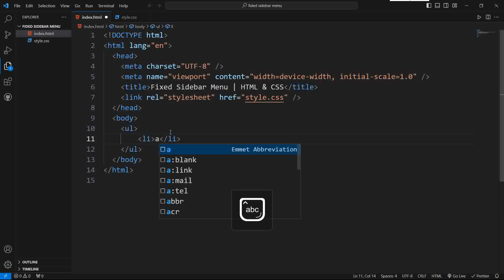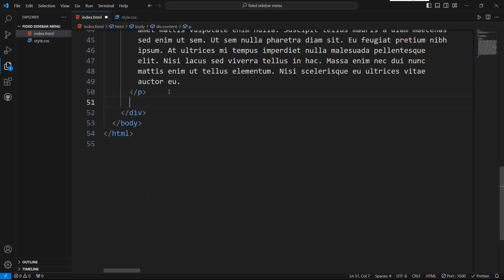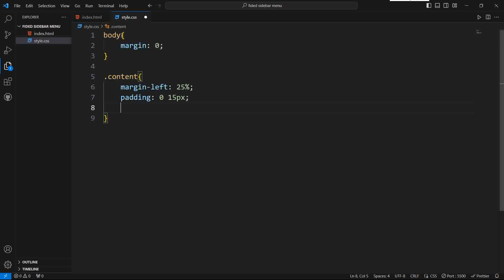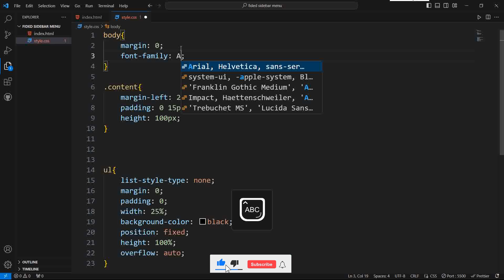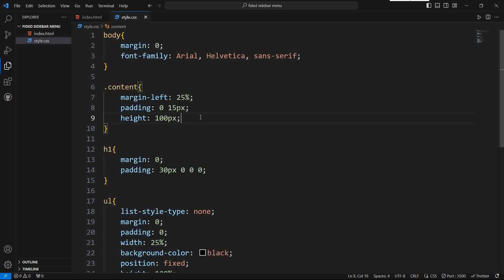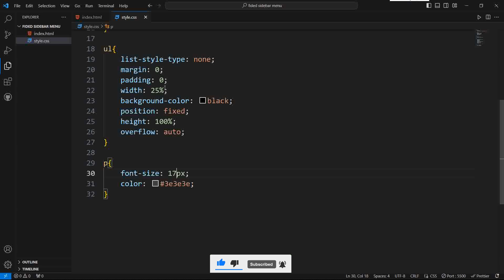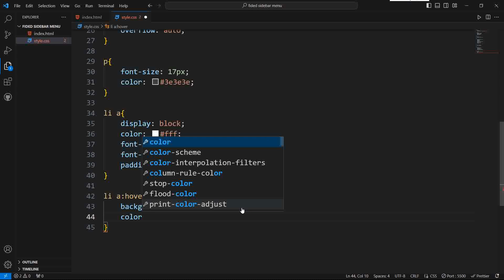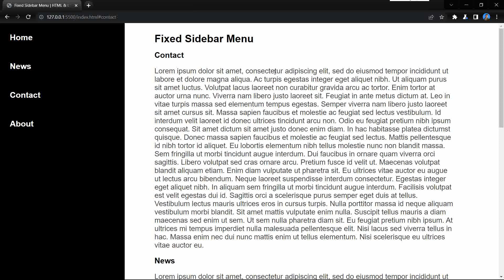How to Make Fixed Sidebar Menu in HTML & CSS | Side Navigation Bar CSS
Making a fixed sidebar menu in html & css is easier that you think. Learn to make an interactive sidebar menu with this video, using only html and css.

Primary purpose of this video is to provide source code (html & css) of fixed sidebar menu.

So watch it, learn it.

TIMESTAMPS
0:00 Preview
0:08 HTML Part
2:00 CSS Style
7:59 Main Preview

This channel shares Frontend tips and tutorials, around HTML5, CSS3 & JavaScript.
Most of these videos are mainly focused on web development and web designing.

Good Day❤❤